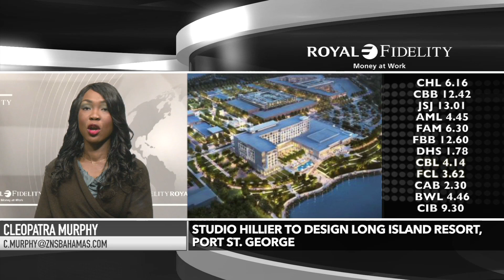Business News 12/31/2018